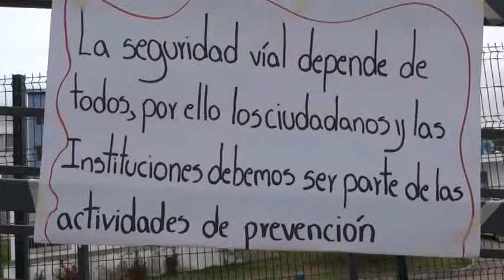Por tu seguridad utiliza el puente peatonal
Por tu seguridad utiliza el puente peatonal, así se denomina la campaña que emprendió este martes 4 de octubre, el Consejo de Protección de Derechos, con el apoyo de la Policía Nacional, Gobierno Autónomo Descentralizado Municipal del cantón Chone, Dirección Nacional de Policía Especializada para niños, niñas y adolescentes y la DIA.

El lanzamiento de la campaña se hizo en el puente peatonal ubicado frente a la Unidad de Vigilancia Comunitaria UVC, se colocaron carteles con relación a la utilización del viaducto para cruzar la vía de un lado a otro y evitar ser atropeyado por los vehículos que circulan sobre ambos carriles.

La secretaria del Consejo de Protección de Derechos Martina Almeida Cevallos, explicó que la campaña nace porque en días anteriores fueron atropelladas 3 personas y existe la necesidad de sencibilizar a las personas que cruzan la vía para que aprendan a utilizar en puente peatonal.